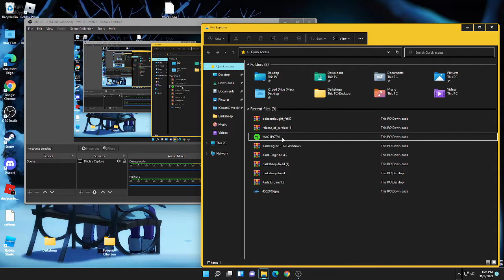DarkSheep Mod FnF